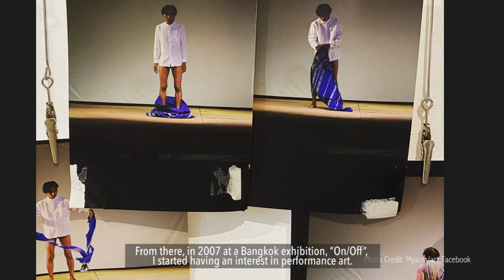Lwin Oo Maung, Abstraction of Breathing Exploring Multidisciplinary Art in Myanmar 2020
Abstraction of Breathing: Exploring Media and Multidisciplinary Art in Myanmar 2020, an archive project created by Aura Contemporary Art Foundation in collaboration with SoCA in Myanmar, is now available. Aura Asia Art Project will post video interviews with the artists’ introduction. Curated by Aung Myat Haty, Founder of SoCA (School of Contemporary Art project), Co-curated and supported by Yuto Yabumoto, Director of AURA Contemporary Art Foundation.